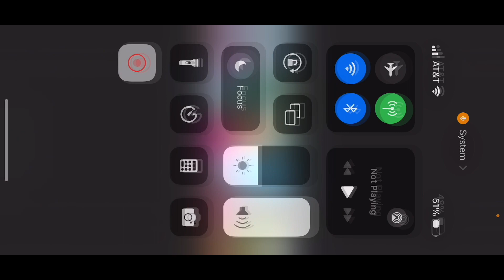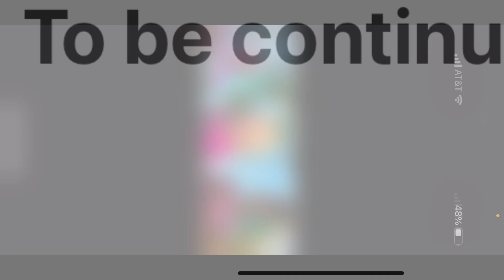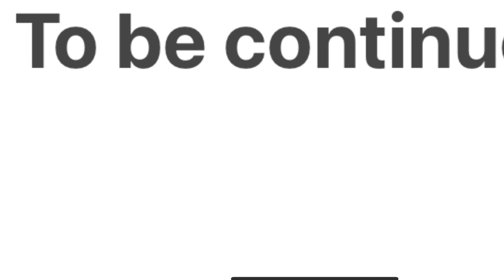Pizza Party? (Barbie a Touch of Magic Season 2 talk)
Talking about episodes 2-5 of Barbie a touch of Magic season 2. I have an instagram @molnar_katarina.